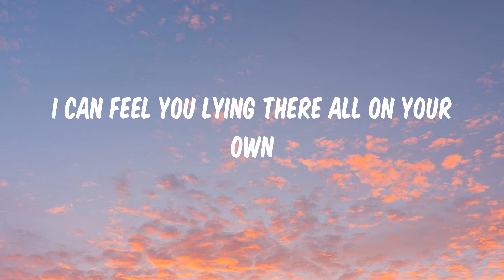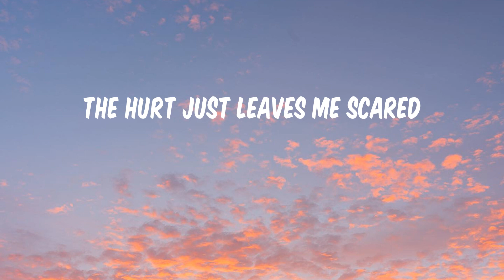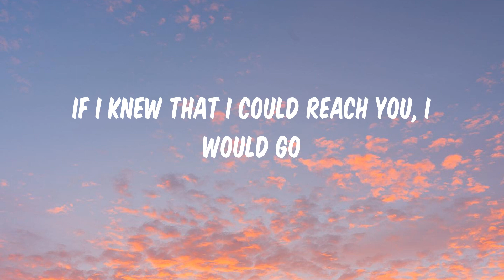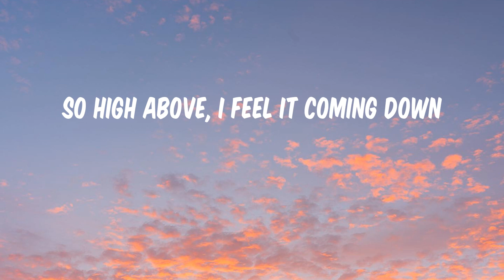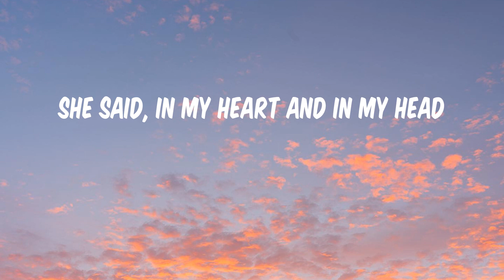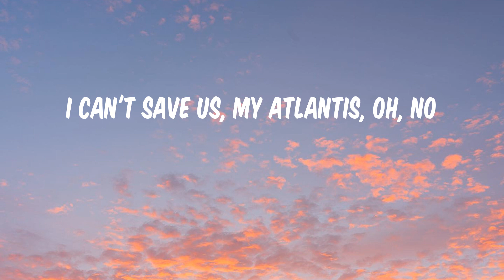Atlantis - Seafret (Lyrics)